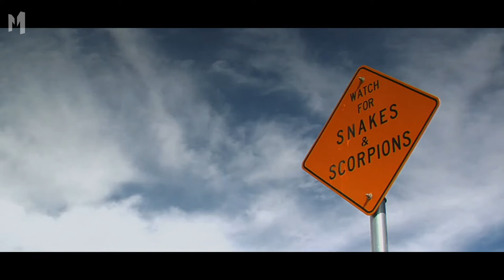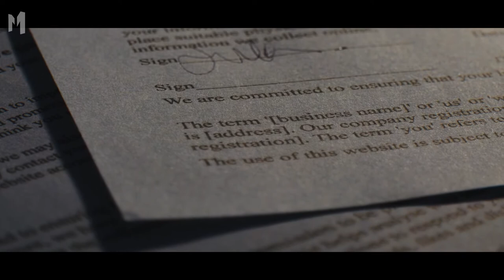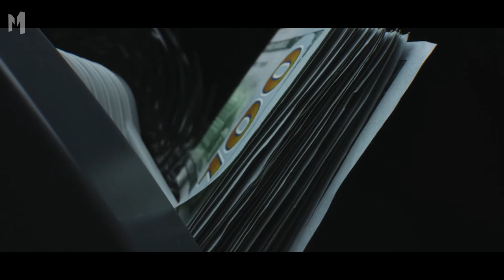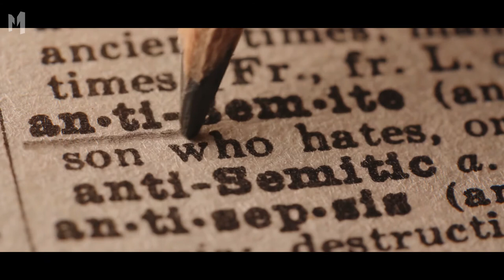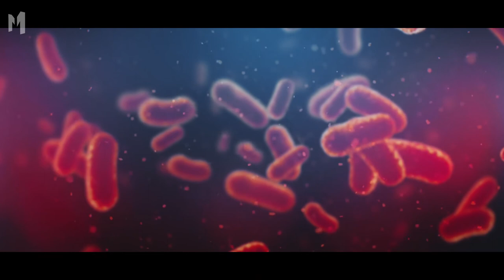10 Bizarre Attempts to Weaponize Insects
10 Bizarre Attempts to Weaponize Insects